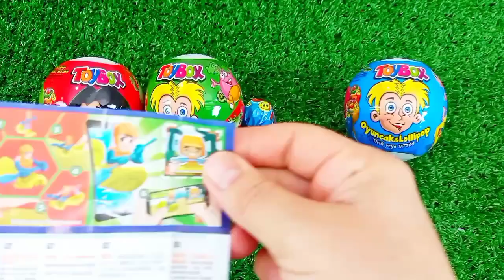Satisfying, Candy Unboxing video, Asmr Lollipops and Sweets ASMR Opening - Yummy Rainbow Lollipop